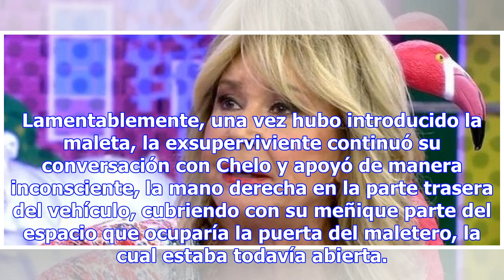Sálvame: mila ximénez casi pierde un dedo cuando cogía un taxi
Poco le ha durado a Mila Ximénez la alegría de convertirse en la quinta presentadora de las Campanad...